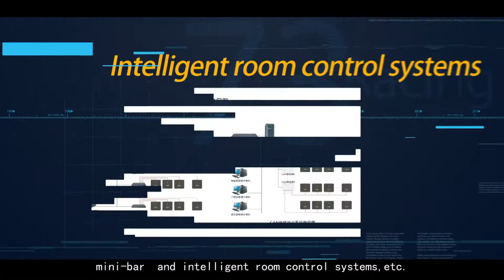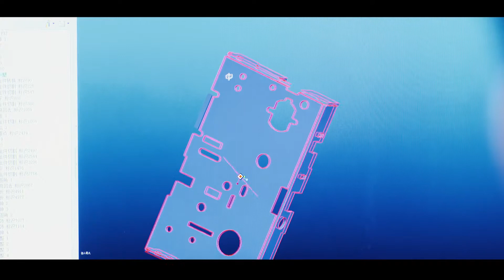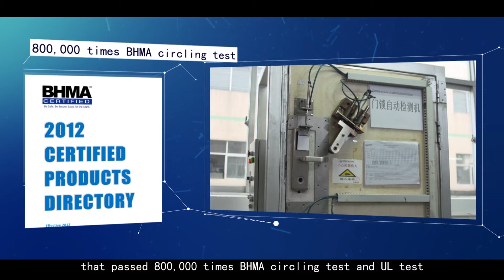orbita company video more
Orbita is a reputable hospitality products manufacturer with ISO certified 46,000 square meters garden factory, established to offer the best quality products with professional and effective service to our customers.